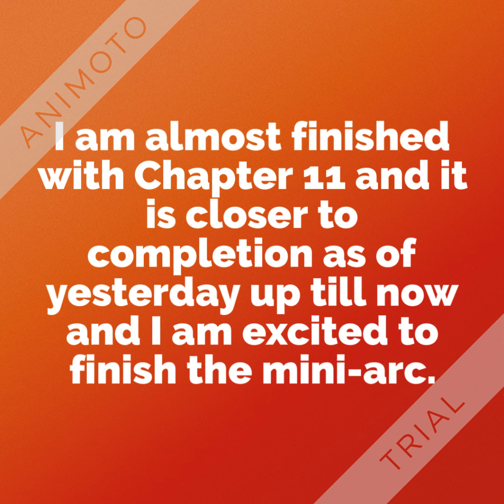Another Short Spoiler-Free Update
Here is another spoiler-free update.